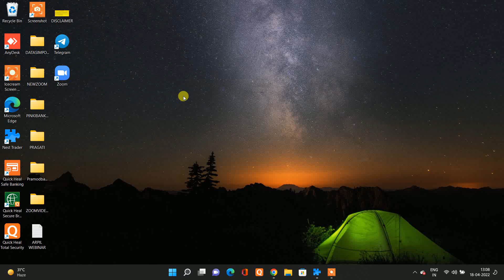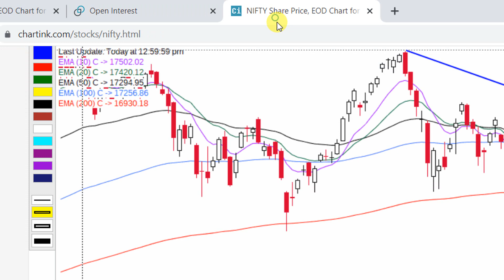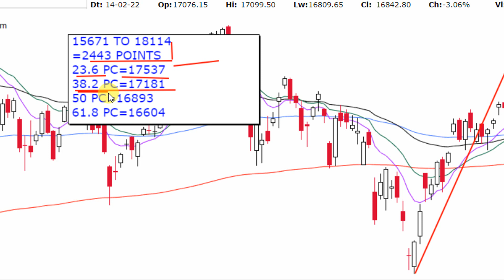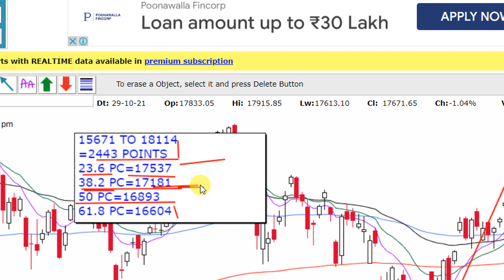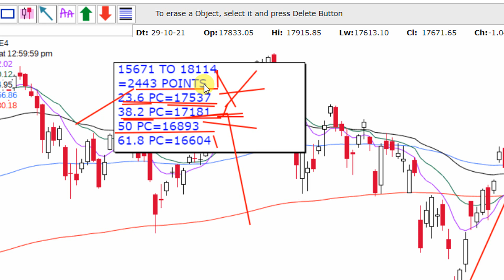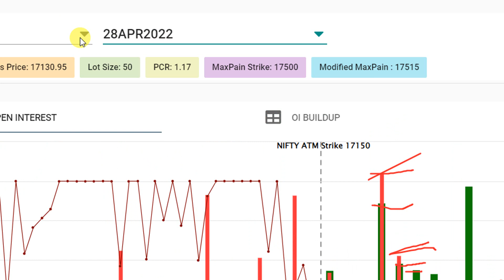MKT VERY IMPORTANT UPDATE